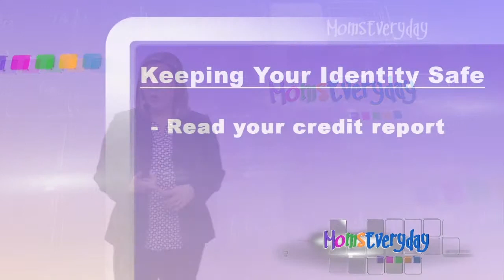Identity Theft Prevention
With so many reports of breached security and cyber criminals, most of us are looking for any way possible to keep our information safe.